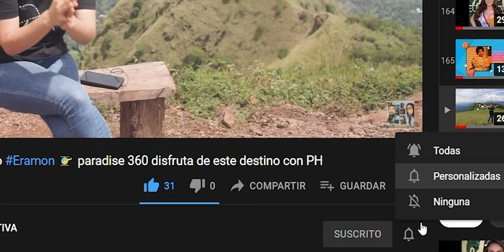COMO SUPERAR LA ANSIEDAD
Paso a paso debes saber que es un proceso y una etapa de vida ... AmaTe